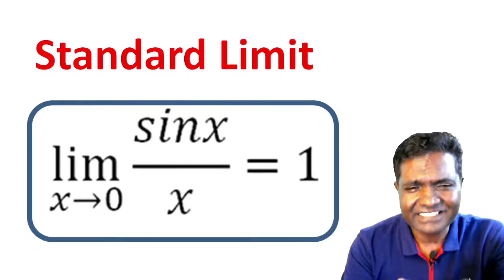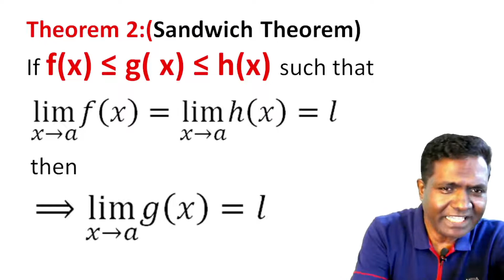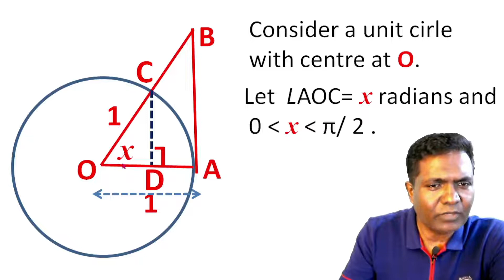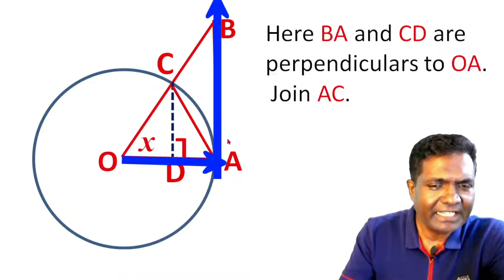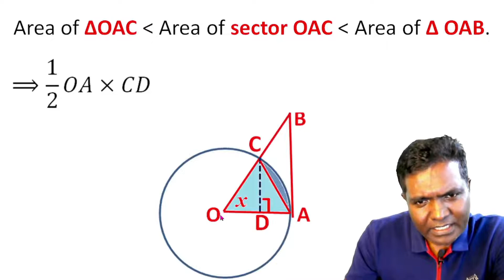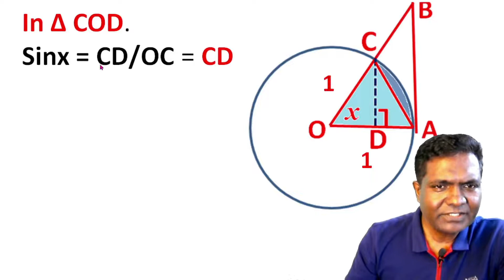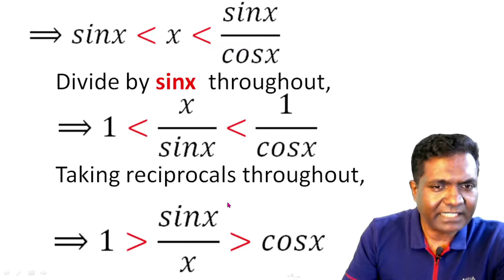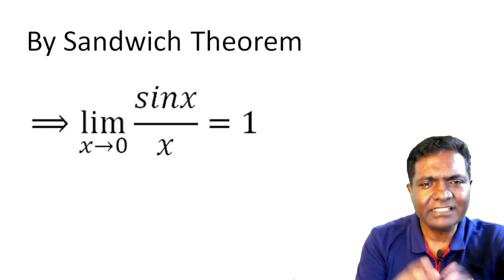Limits and Derivatives: Proof lim x tends to 0 (sinx/x)=1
lim(sinx/x)=1